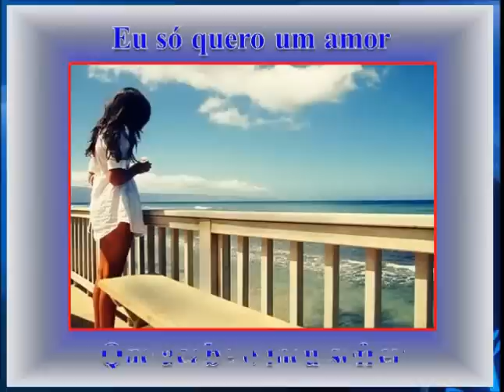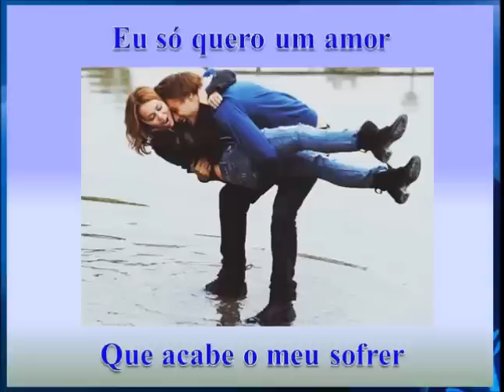EU SOU QUERO UM XODÓ - DOMINGUINHOS - 215 - LEGENDADA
José Domingos de Morais, conhecido como Dominguinhos, é um instrumentista, cantor e compositor brasileiro. Exímio sanfoneiro, teve como mestres nomes como Luiz Gonzaga e Orlando Silveira. Essa música é gostosa, bem nordestina e despertou o interesse de grrandes cantores